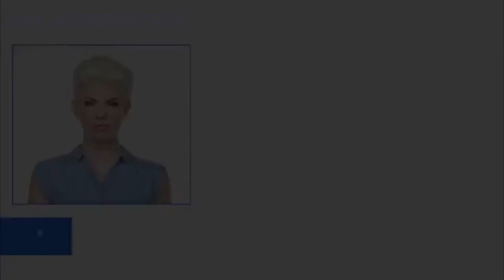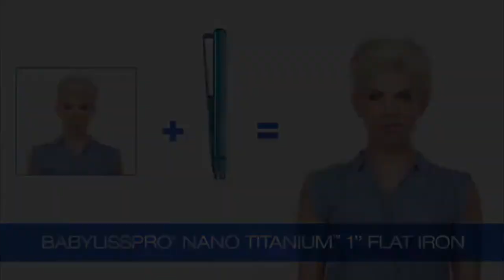5 Best Flat Irons 2020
In this video we present some of the best five hair plates.
We carefully follow the quality of the products, the durability but also the price.
The shape of the hair is given by the follicles at the base of the head, and they depend on our genetic inheritance. Most of the time, women end up wanting what they don't have naturally: their straight hair to be full of curls or their curly hair to be straight. Here comes the hair plate, invented in 1872 by Marcel Grateau and perfected to its current form by Jennifer Bell.
The hairspray is a tool that uses heat to change the shape of the hair. Whether straightening, curling or creping, the temperature of about 150 degrees Celsius has the role of rearranging the chains of keratin, the protein contained in the hair that makes the hair strong and resistant to daily stress.

5 Best Flat Irons 2020

Links To All Features Products Below(Show more)
This list is not a TOP. Is a list of the best is not a particular order.

5 Best Flat Irons 2020(links Amazon)

👉5-HSI Professional Flat Iron
👉4-NITION Flat Iron
👉3-BaBylissPRO BABNT3072TN
👉2-Gold Professional Flat Iron
👉1-BIO IONIC Flat Iron